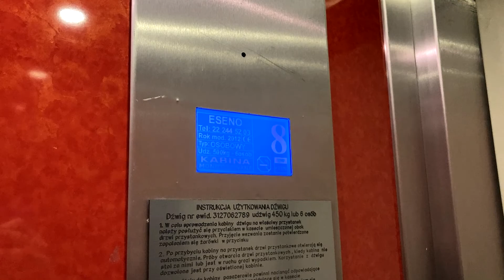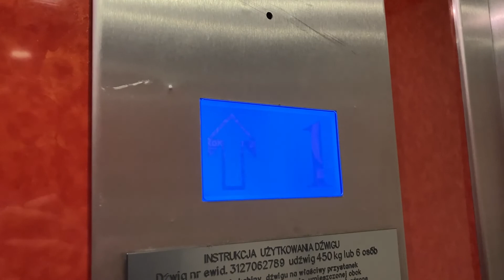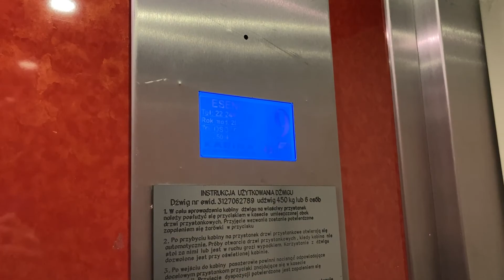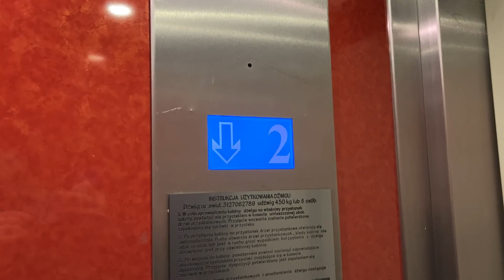Eseno | Warszawa, ul. Broniewskiego 54 kl. I.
Witajcie. Dziś zaprezentuję wam taką o to windę Eseno w jednym z bloków na warszawskich Bielanach. Dźwig ten w sumie nie wyróżnia się niczym fajnym ani ciekawym. Jest to prosty i nudny dźwig niemarkowy.

 • Producent: Eseno
 • Rok produkcji: 2012
 • Modernizacja: Nie
 • Udźwig: 500 kg lub 6 osób
 • Kondygnacje: (0,1,2,3,4,5,6,7,8,9)
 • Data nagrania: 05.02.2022